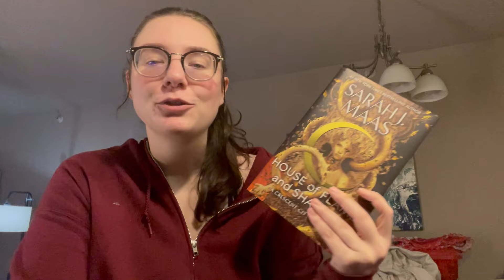House of Flame & Shadow Reading Vlog🔥 // reading my most anticipated release w/ SPOILERS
Take You Down💜